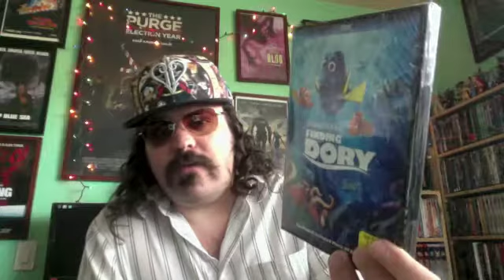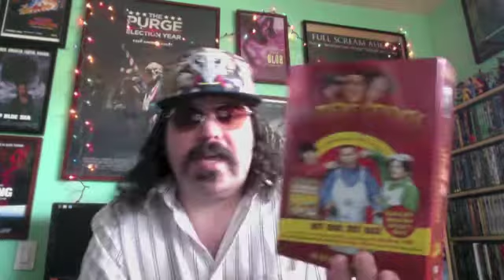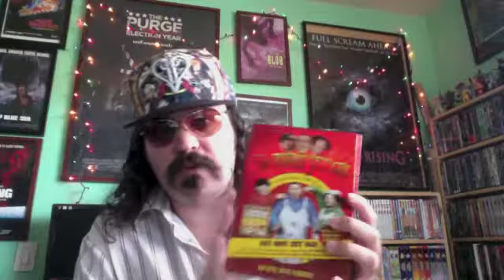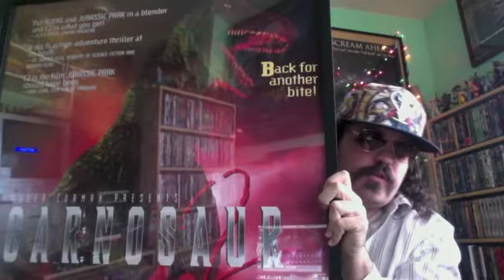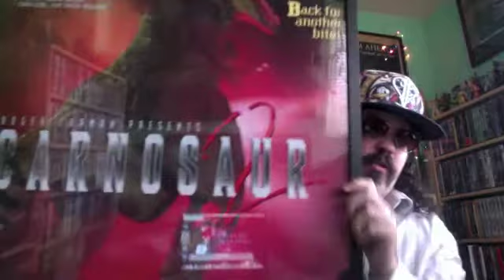Christmas DVD & Poster Update 2016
Merry Christmas 2016 and to show some gifts I got.